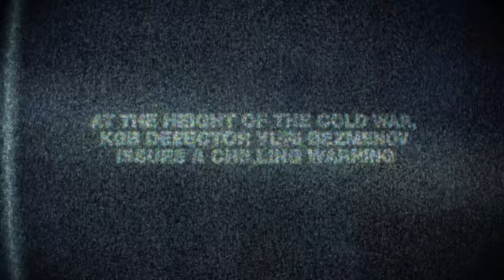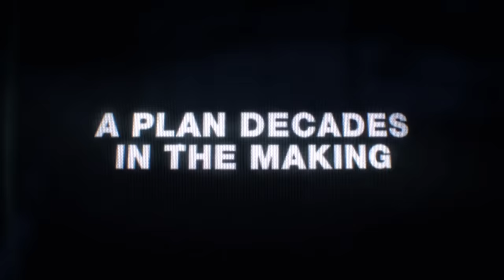Call of Duty Black Ops: Cold War - Official Teaser Trailer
Activision has officially announced the next Call of Duty's name, Call of Duty Black Ops: Cold War, with a plan to showcase the game on August 26.